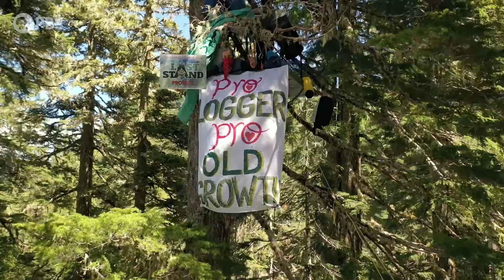Inside the Fight to Save an Ancient Forest (and the Secrets it Holds) | Overview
The ancient forests of the Pacific Northwest are home to giant trees and many secrets, which science is just beginning to understand. But these forests are at risk of disappearing. In British Columbia on First Nation territory, a small band of forest defenders are risking life and liberty to protect some of the last remaining ancient forests.

The forest defenders in this episode are a group called the Rainforest Flying Squad.